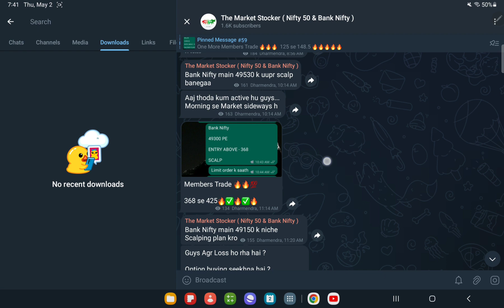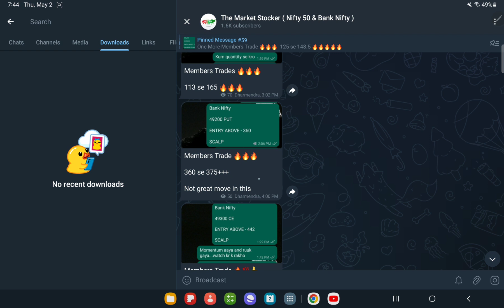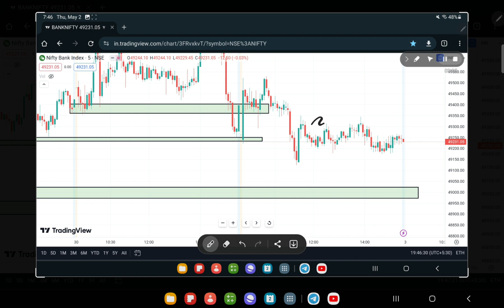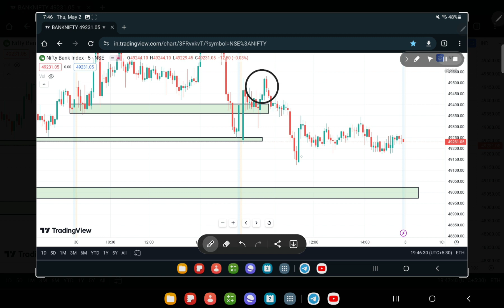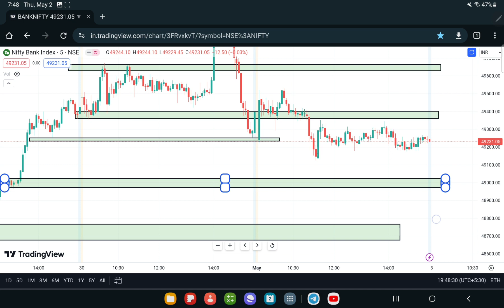Bank Nifty Prediction For TOMORROW, 3rd MAY 2024 || Tomorrow Bank Nifty Analysis ?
Topics covered:
3rd MAY 2024 bank nifty
3rd MAY 2024 market
3rd MAY 2024 market analysis
3rd MAY 2024 nifty
options trading
nifty strategy
nifty analysis
nifty thursday
nifty on 3rd MAY 2024
nifty on thursday
nifty prediction
nifty tomorrow
Nifty Forecast
nifty
nifty share price
bank nifty
nifty today
banknifty analysis